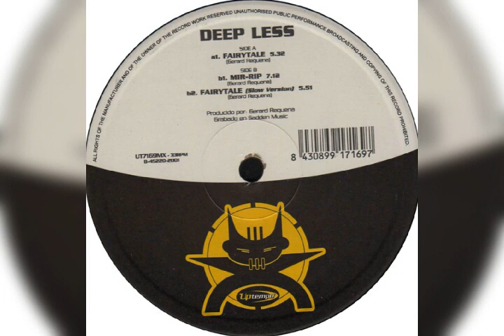Deep Less - Fairytale